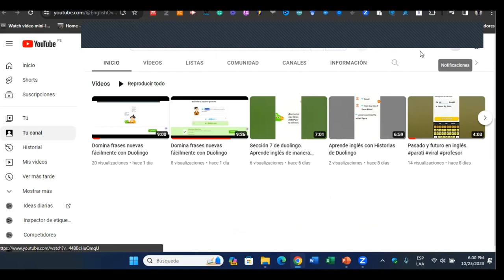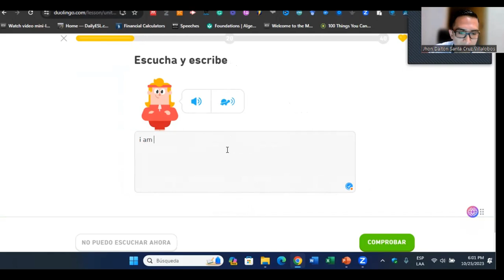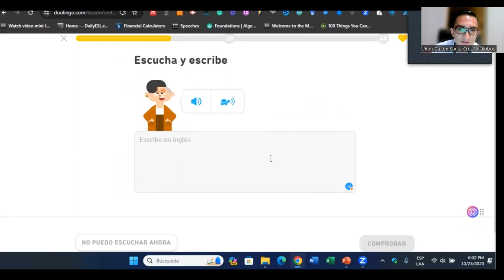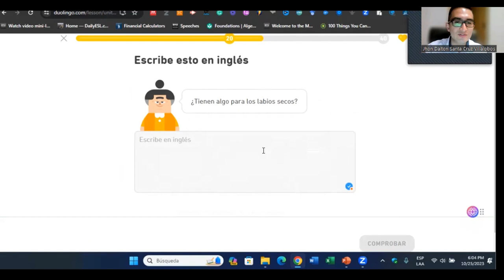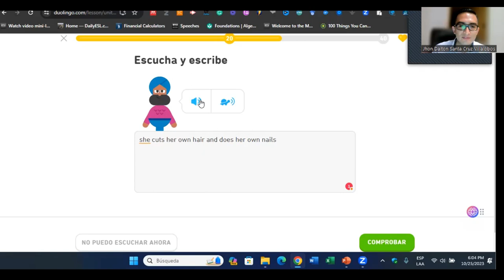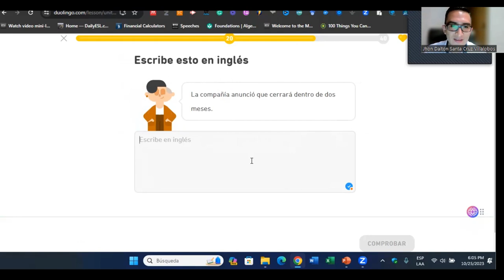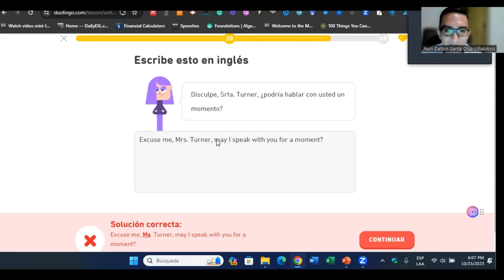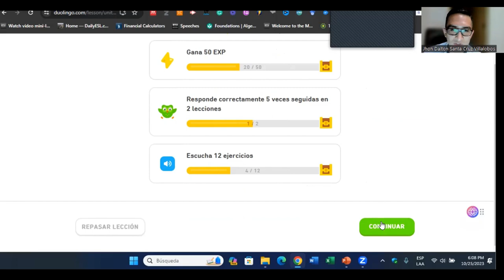Aprende inglés intermedio con frases en tiempo record con Duolingo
En este video, aprenderemos algunas frases rápidas en inglés usando Duolingo. Esta es una excelente manera de mejorar tu pronunciación y vocabulario en inglés en poco tiempo. ¡Con Duolingo, puedes aprender nuevas frases en muy poco tiempo! ¡Después de ver este video, estarás listo para comenzar a expresarte en inglés de una manera más fluida y segura!